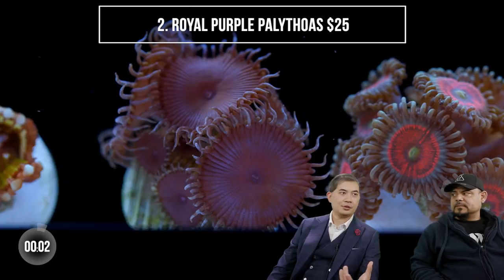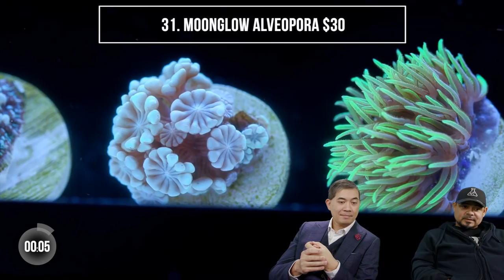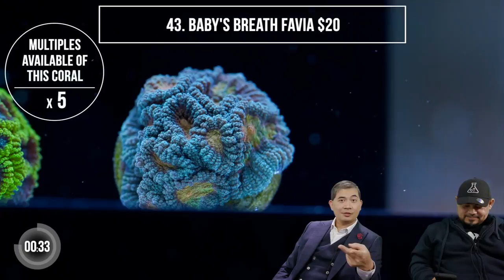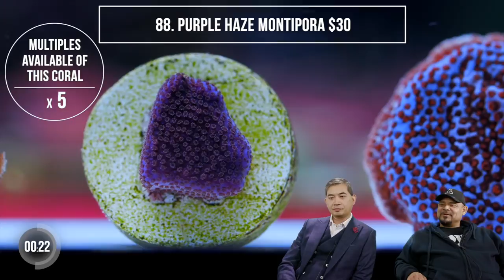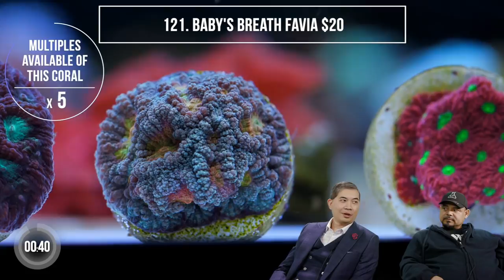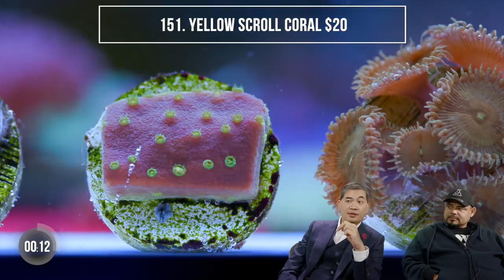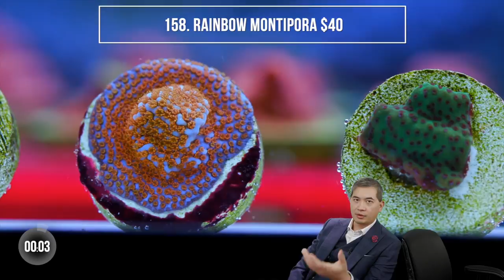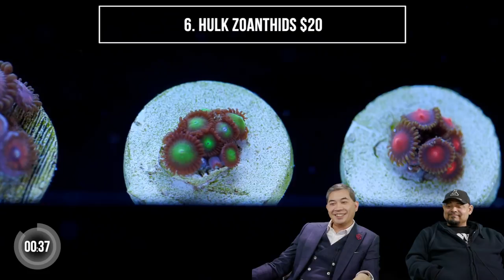Tidal Gardens January 2019 Show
Welcome to the live sale!